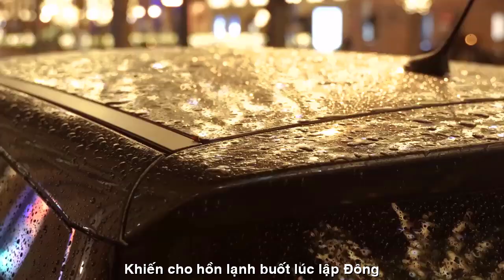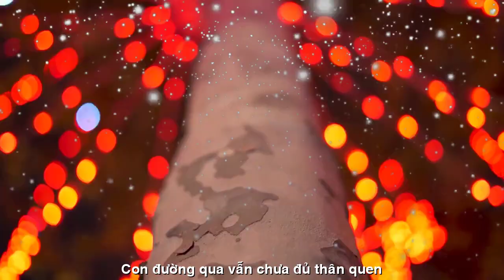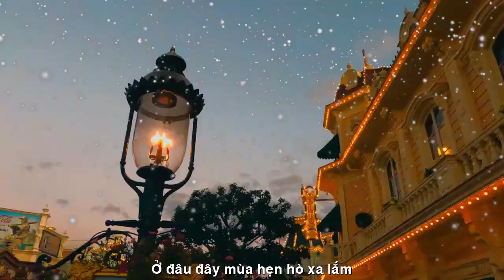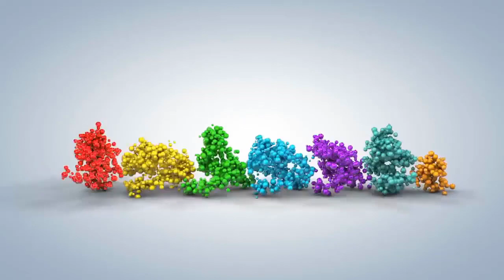[FULL HD]YÊU EM TRỜI LẬP ĐÔNG-DAN HOANG CALI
ĐẾN VỚI
TÁC PHẨM:YÊU EM TRỜI LẬP ĐÔNG
THƠ:DAN HOANG

LẬP ĐÔNG
Tháng mười hai cơn gió lùa lướt thướt,
Khiến cho hồn lạnh buốt lúc lập đông.
Hàng cây trụi oằn lưng chồng giá rét,
Cũng tả tơi rách nát vết thương lòng.
Đời lữ khách long đong gần trọn kiếp,
Áo phong ba còn nặng nợ phù vân.
Trái tim non sắp vắt gần cạn kiệt,
Còn chưa già trước sắc đẹp giai nhân.
Đã bao lần mùa đông về phố cũ,
Con đường qua vẫn chưa đủ thân quen.
Nhịp con tim lạc vần trong thương nhớ,
Hạt tuyết bay vỗ nhịp bờ môi em.
Tháng mười hai đèn Noel lấp lánh,
Phố đông người chộn rộn lắm cuộc vui.
Ở đâu đây mùa hẹn hò xa lắm,
Lời thề bay bỏ ngọn gió bùi ngùi.
Trời bàng bạc hắt hiu phơi trắng sữa,
Hoa Đỗ Quyên rực đỏ trước hiên nhà.
Đêm lưu vong đắng cay ly rượu giữa,
Buổi lập đông quạnh quẽ xót quê xa.